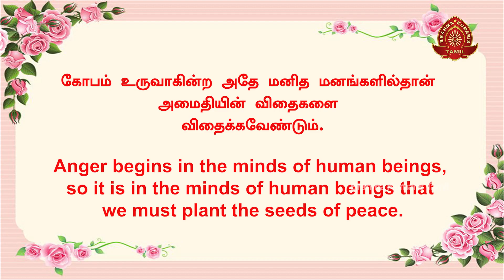இன்றைய சிந்தனைக்கு - 56 | Thought for Today | Tamil | 08-06-2022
இன்றைய சிந்தனைக்கு

நல்ல தொடக்கம் நல்ல முடிவைத் தரும்.  ஒரு நாளை நேர்மறையான எண்ணத்தோடு தொடங்குவது மனதிற்குப் புத்துணர்ச்சியைக் கொடுத்து நேர்மையான வழியில் சென்று அந்த நாளின் முழு பலனையும் அடைய வழிவகுக்கும். இன்று இந்த சிந்தனையுடன் தொடங்குங்கள். தினமும் காலையை 6 மணிக்கு நல்ல சிந்தனையோடு தொடங்குவோம்.
காலை.
"Well begun is half done" - goes the saying.  Begin your day with positive thoughts that refreshes your mind to take positive steps and make the best turnover of the day. Start your day with a positive thought every day by 6pm.